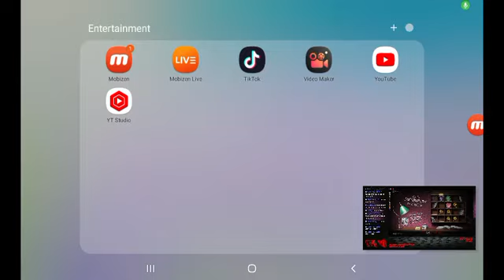lets play trivia murder party 2